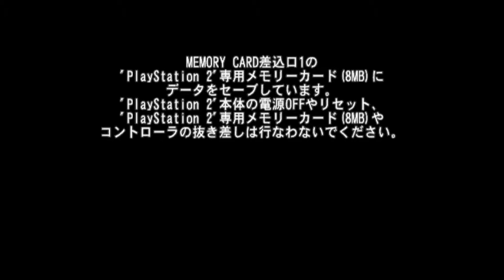PCSX2 ·· Metal Slug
16GB Ram DDR3-1600 cl9
ASRock Fatal1ty p67 Performance
Shitty HDD